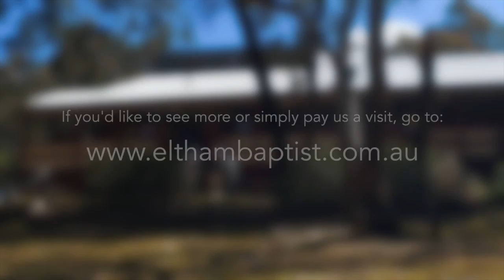Unveiled Glory - Stewart Hunt (21/02/2016)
2 Corinthians 4:4-6 & 3:7-18